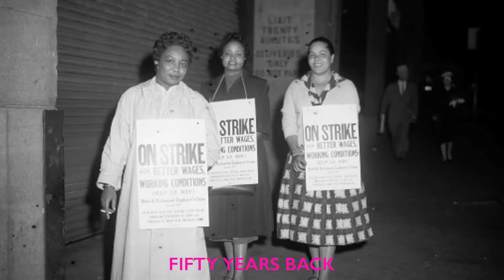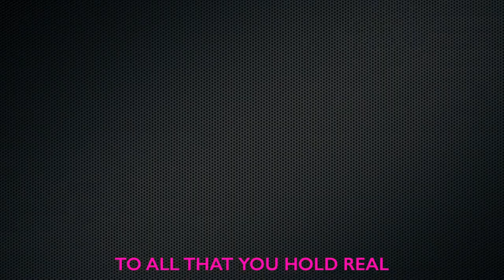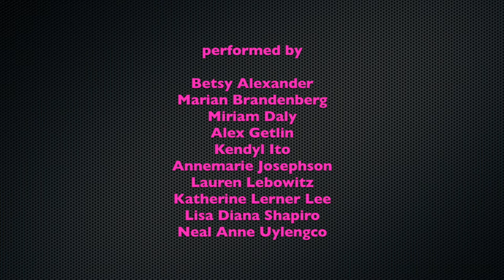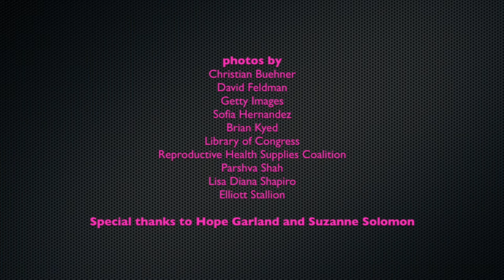Two Steps Forward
lyrics by Lisa Diana Shapiro

performed by
Betsy Alexander
Marian Brandenberg
Miriam Daly
Alex Getlin
Kendyl Ito
Annemarie Josephson
Lauren Lebowitz
Katherine Lerner Lee
Lisa Diana Shapiro
Neal Anne Uylengco

Music Director and pianist - Miriam Daly
Mixed by Miriam Daly
Video by Lisa Diana Shapiro

Photos by
Christian Buehner
Getty Images
Sofia Hernandez
Brian Kyed
Library of Congress
Reproductive Health Supplies Coalition
Parshva Shah
Lisa Diana Shapiro
Elliott Stallion

Hope Garland
Suzanne Solomon

Support

VOTE PRO-CHOICE CANDIDATES!

Two Steps Forward is dedicated to Laurel Rachel Shapiro, and all of our mothers and grandmothers who already fought and won this battle once.

© Lisa Diana Shapiro and Miriam Daly
available from Swell Hat (ASCAP)